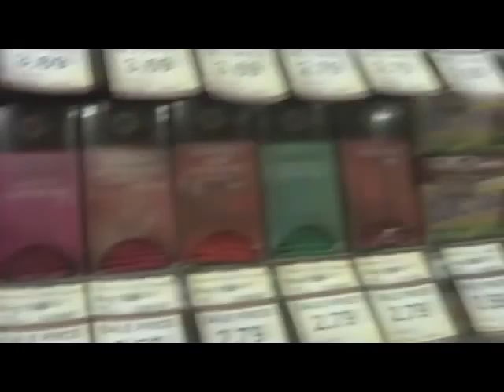THE GREAT BEND